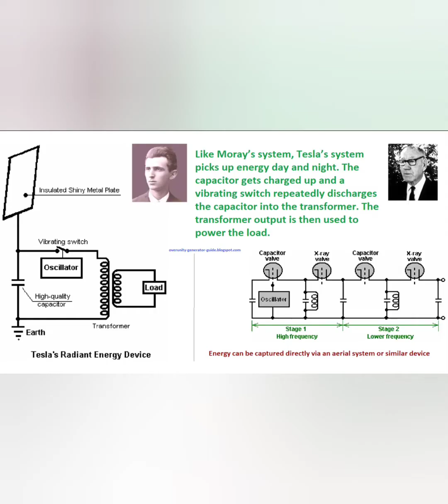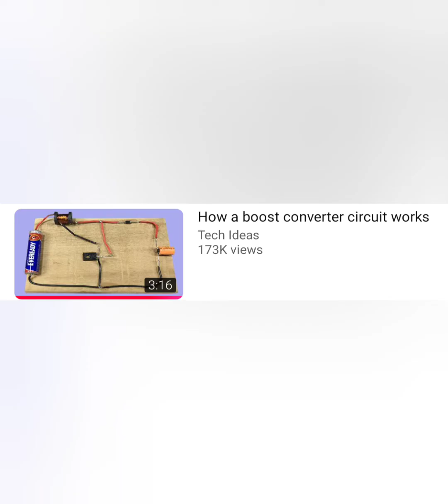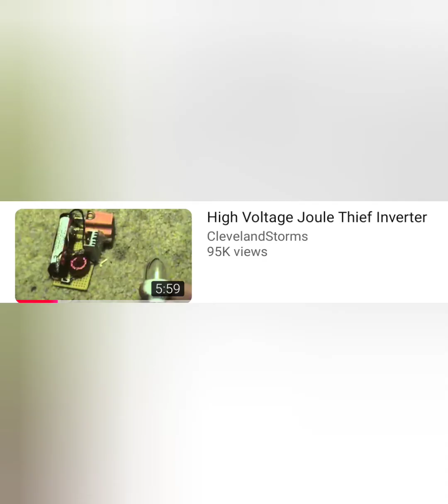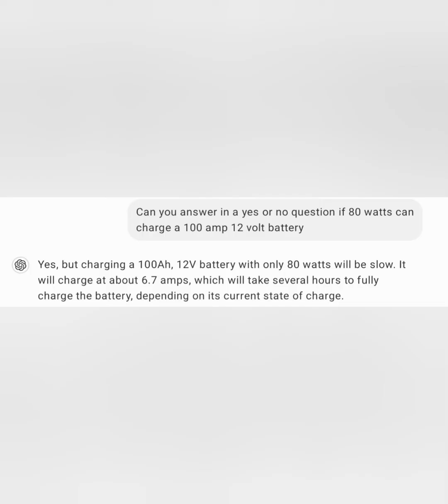this may be my last video, it depends!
Hopefully, I’ll have the chance to make some more videos while I’m outside the United States and show you what it’s like to live off the grid, depending on my internet connection. I’m bringing my antenna devices—just like Nikola Tesla used—along with the other secrets I’ll share in this video. Remember, don’t let anyone convince you that free energy isn’t real. It has existed since Nikola Tesla revealed it to us. Some even believe the pyramids served as natural energy reservoirs.

However, people still struggle to produce free energy. Tesla directly gave us the secret: energy, vibration, and frequency. Despite this, many overlook it. Talking about MOSFETs isn’t a secret, but people act like it is because they don’t believe frequency and vibration can provide usable power. Yet, the videos I recommend for study—like the one mentioned at the start of this video—demonstrate just that.

For instance, a Super Joule Ringer uses a system that vibrates with back EMF. Without switching on and off, there’s no frequency, no vibration, and no usable energy. Starting energy production at 80 watts is a significant milestone; that’s why I noted in this video that 80 watts can charge a battery. It’s a foundational step toward achieving usable energy, and if you build on it, you’ll generate more than 80 watts.

Experiment with creating two separate systems and combining them with a circuit. With this setup, you’ll have everything you need to bring together what I’ve taught into a single project for free energy. I hope the United States remains safe from the forces of greed and destruction.

This is Lloyd George Stovall, the father of overunity, signing off.

His blueprints to build this, is in his description area